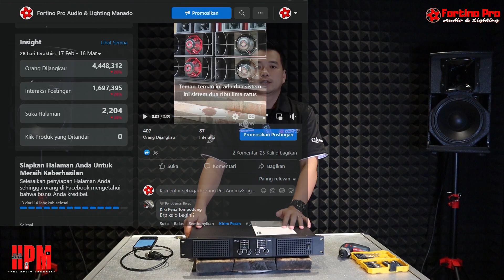Power GT-Lab by RDW // SC4800 Clas D 4ch // Chek Sound Full HD // 2022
Kita kedatangan power keren dan detil dari GT-Lab by RDW  Clas D yang Power Full ..
Harga saya sampaikan diisi Konten ya...

Selamat menonton dan Tinggalkan Komentarnya ya,Terima Kasih

Info Produk Fortino Official WA 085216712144 // 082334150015